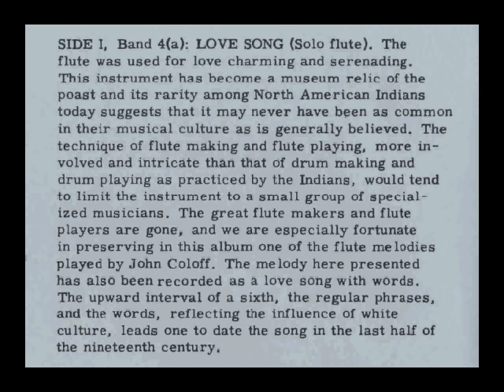Sioux Love Song on Native American Flute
Playing John Coloff's Sioux Lakota Love Song on Native American Flute
Native American Flute tabs, sheet music